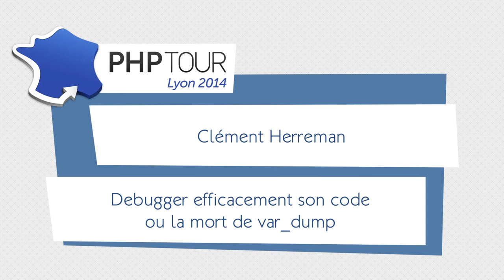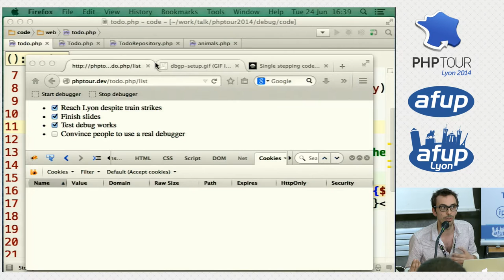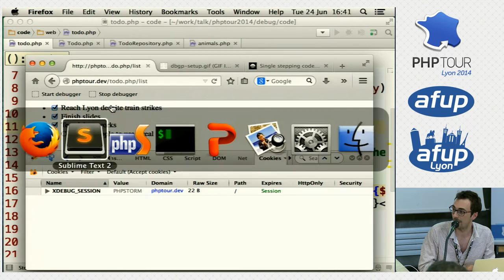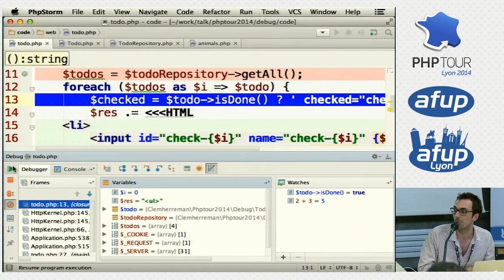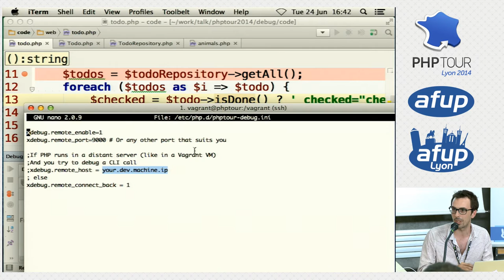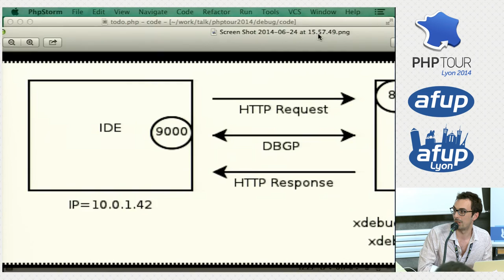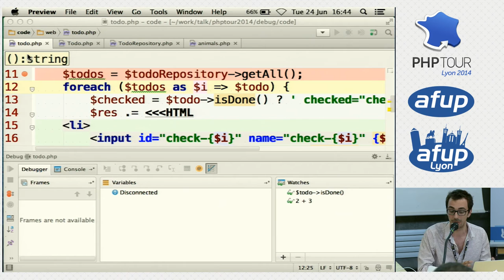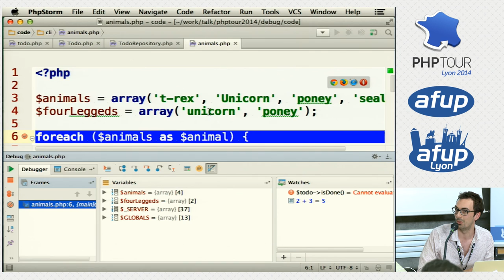LT : Debugger efficacement son code ou la mort de var_dump - PHP Tour Lyon 2014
PHP a 20 ans, et pourtant tous les jours, des gens, anonymes, rajoutent des var_dump en prod pour debugger. Et si.

Le but est double :

- éduquer sur les dangers du debug intrusif, nécessitant de modifier le fonctionnement au runtime, et toute les effet de bord qu'il peut introduire
- fournir à tous les moyens de debugger efficacement, à travers toute la stack, et même pour ce qui n'est reproduit qu'en prod. De manière éprouvée et pourtant (très) méconnue comme un debugger pas-à-pas via xdebug, à travers une REPL avec boris ou PsySH, directement dans la console de debug du navigateur.